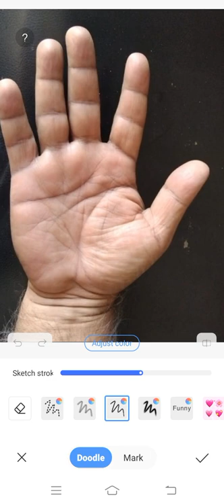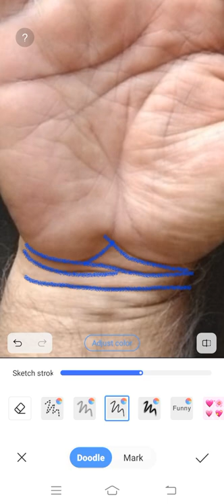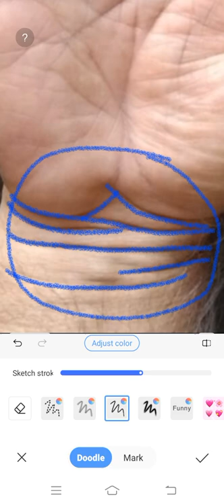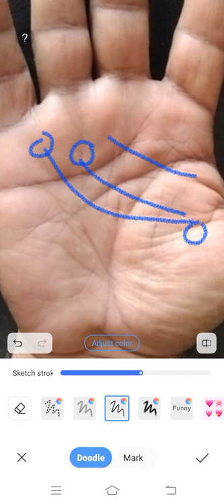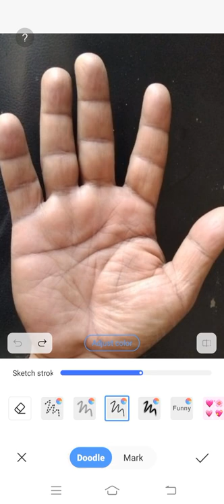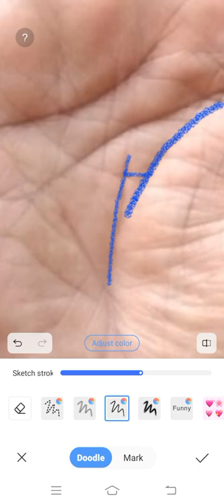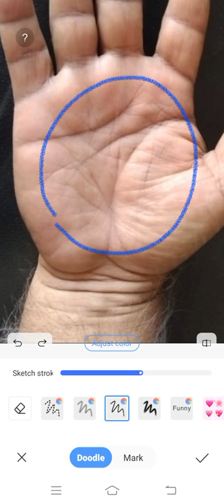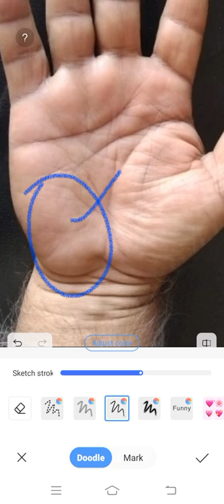उस प्रारब्ध के कारण मानव जीवन मिला है ।।। Palmistry Astrology in Hindi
दोस्तों हमारे सहयोगी यूटयूब चैनल को  Subscrib  करें
चैमल का लिंक नीचे लिखा है